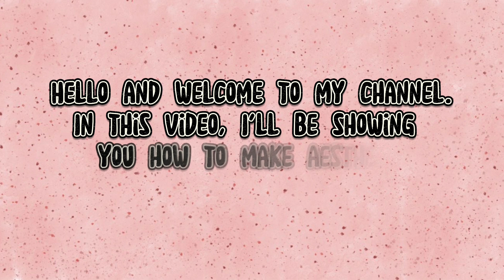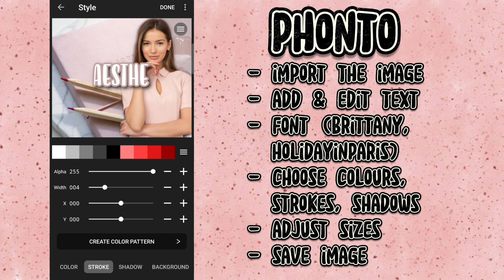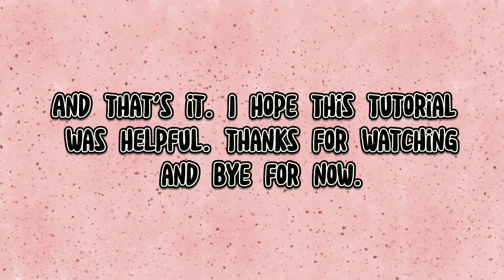How To Make Aesthetic Thumbnails | Eye Catching YouTube Thumbnail Ideas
How To Make Aesthetic Thumbnails with PicsArt and Phonto | Simple eye catching youtube thumbnail ideas

✧.*Intro & Outro Track: Helynt - Time (Magic Free Release)

✧.*Images: Canva